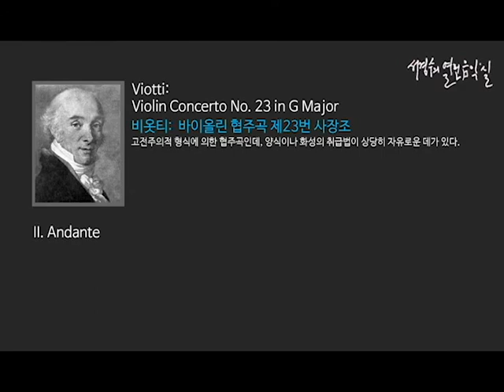Viotti: Violin Concerto No.23 in G Major II. Andante_‘서경수의 열린 음악실’